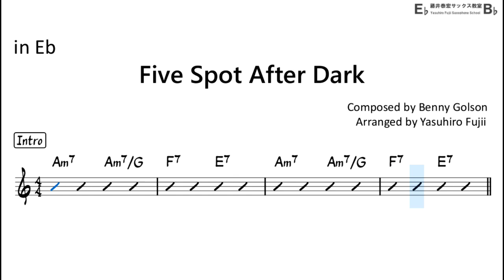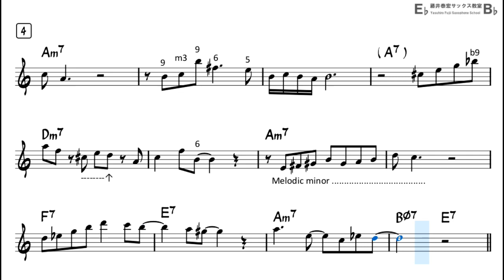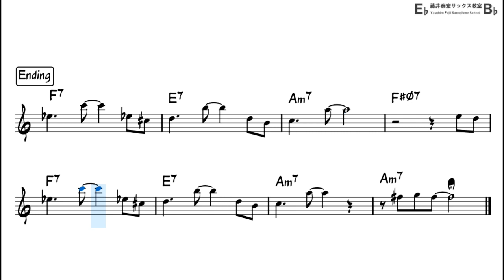Five Spot After Dark - Backing Track with Sheet Music for Alto Sax